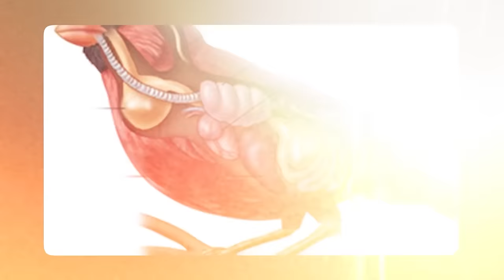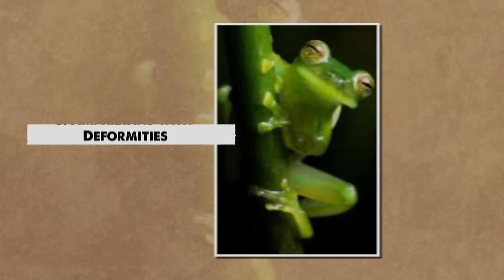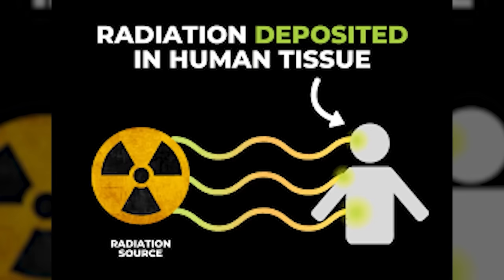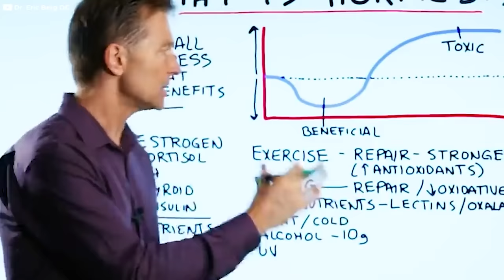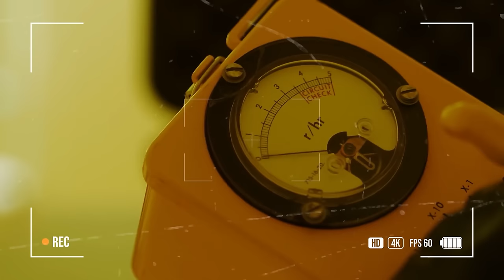20 SCARIEST Things in Chernobyl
Today, the scariest things around Chernobyl go beyond the invisible threat of radiation. Nature has taken back the abandoned structures and created a post-apocalyptic scene. Mutated wildlife reminds of the enduring consequences of human error. As we step into the heart of this eerie landscape, we uncover the layers of the unsettling reality that lingers in the aftermath of the Chernobyl disaster.